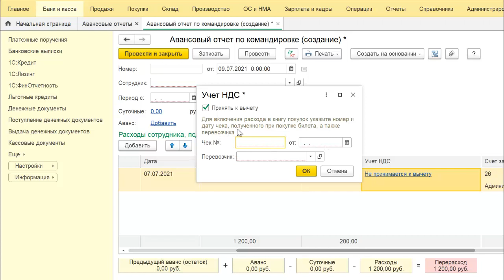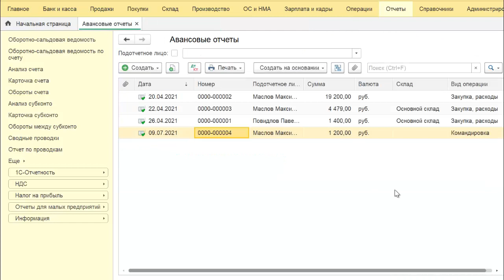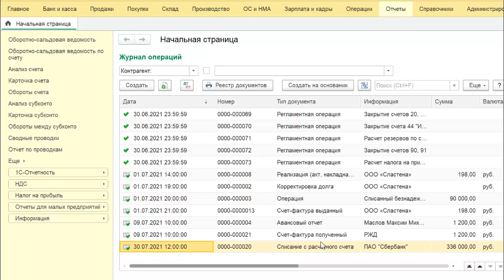НДС по командировочным расходам в 1С Бухгалтерия 8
НДС по командировочным расходам в 1С Бухгалтерия 8 ред. 3.0 начиная с версии 3.0.96